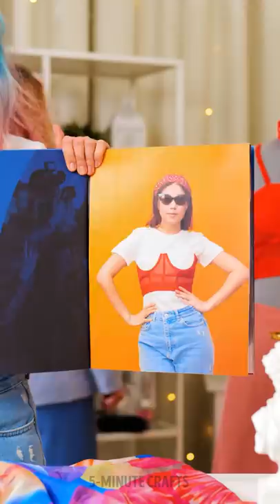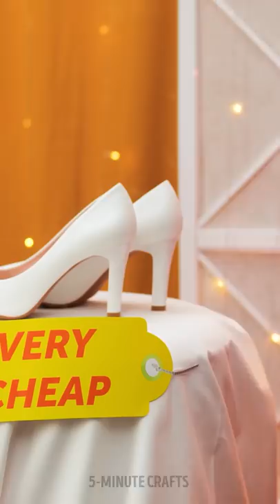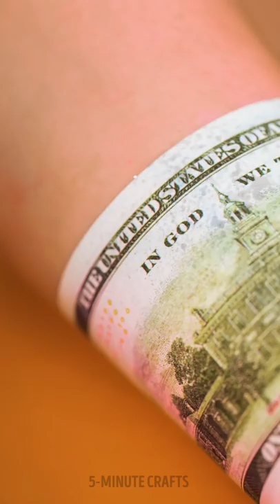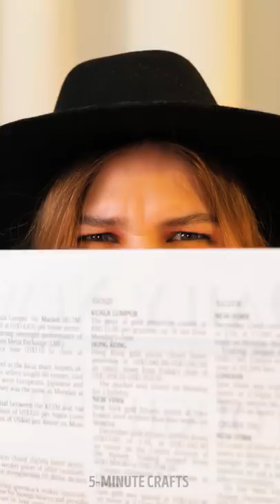GOLD VS SILVER Challenge! | RICH Girl vs BROKE Girl | Funny Moments and Cool Hacks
TIMESTAMPS:
00:00 - Rose mask against oily skin
00:34 - Dental floss vs blackheads
00:50 - Giant Bath Bomb
01:15 - Small bath inside the apartment
01:25 - Draw your jewelry